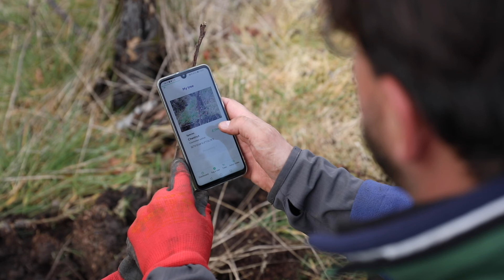How technology can help grow forests.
Ned Dwyer, a specialist in satellite imagery, believes that technology has a role to play in helping us to restore the environment. Ned's role within Life Terra is to use satellite data and images in order to tell us about the health of the newly planted trees and the plots and how they are developing over time.